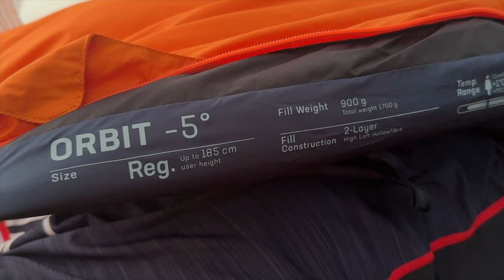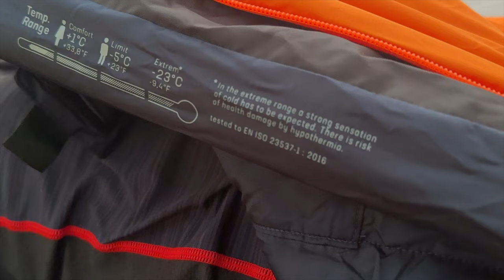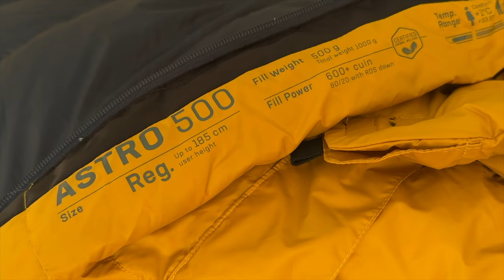Recensione Sacchi a Pelo Trekking Deuter -5°C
Oggi parliamo dei nuovi sacchi e pelo da trekking di deuter, nel particolare il modello deuter orbit -5 e deuterò astro 500.
Due sacchi a pelo da trekking pensati per chi cerca un sacco a pelo da usare in tenda o in rifugio.
Buona visione!

🛒 Link per l'acquisto:
Deuter Astro 500
Deuter Orbit -5
Deuter Orbit 0
Deuter Orbit +5